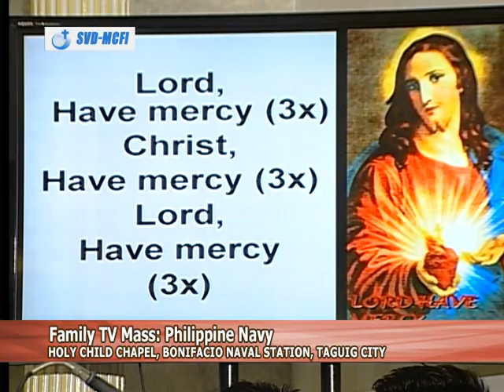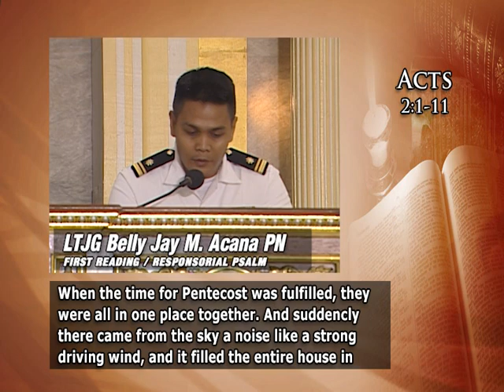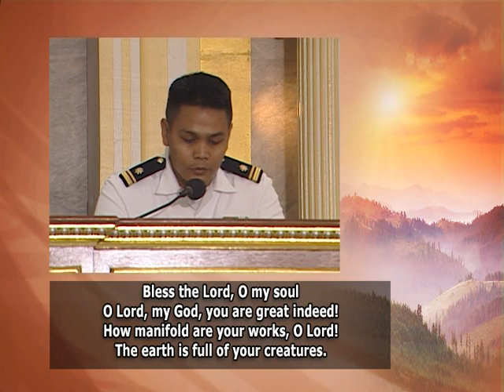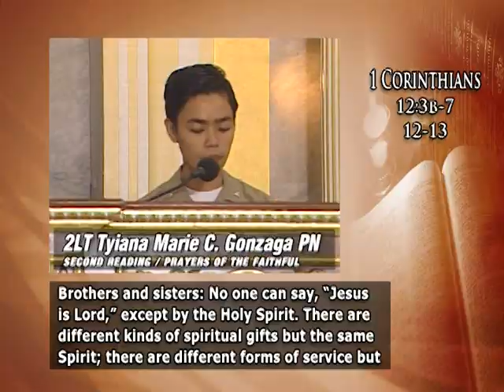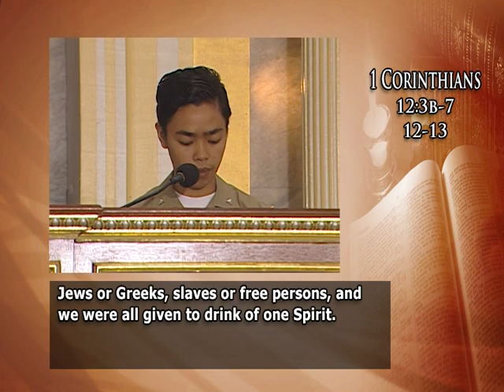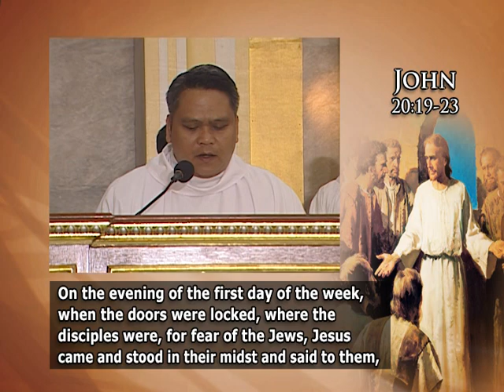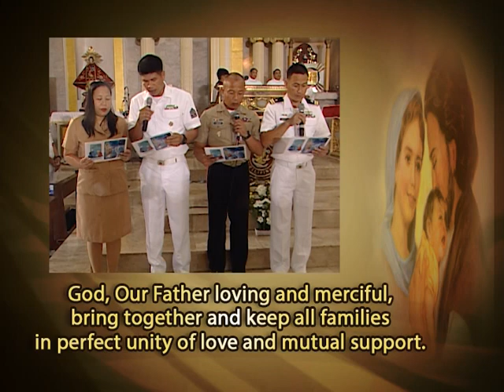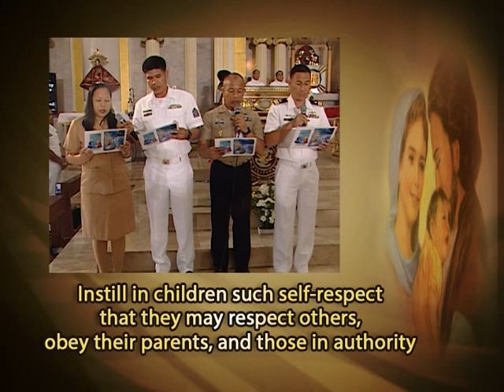2018 May 20 Philippine Navy, Fort Bonifacio Taguig City